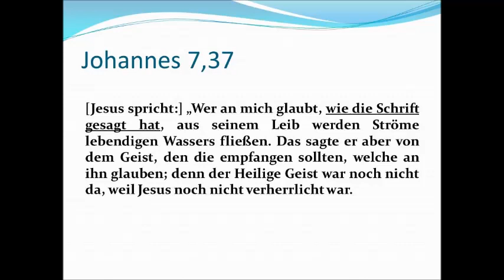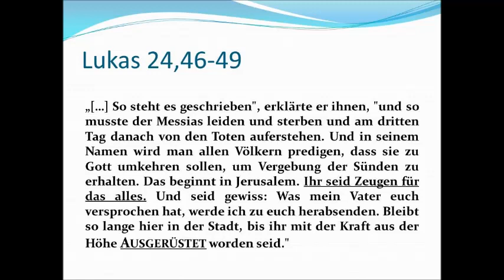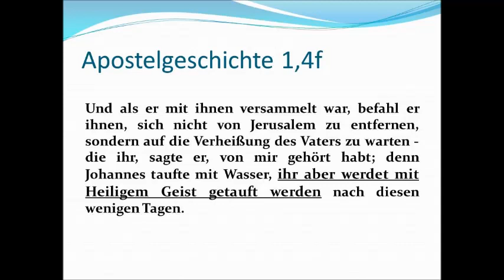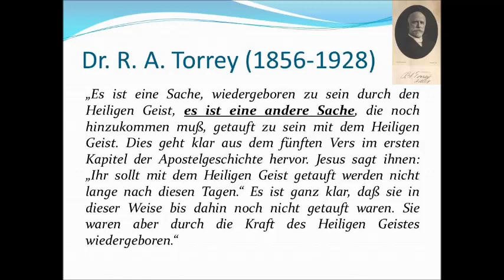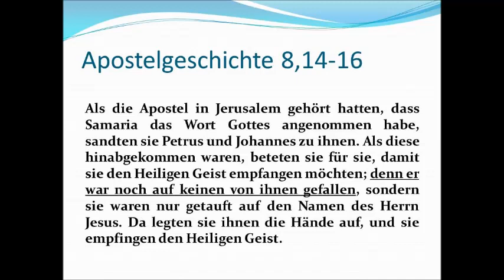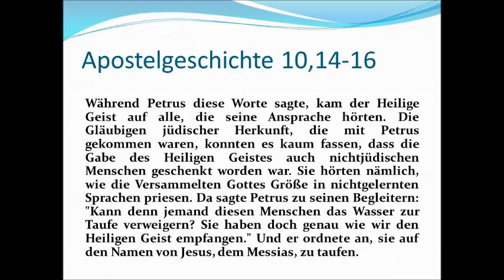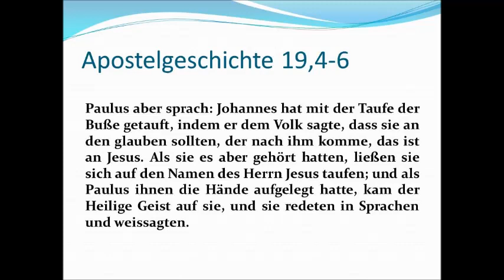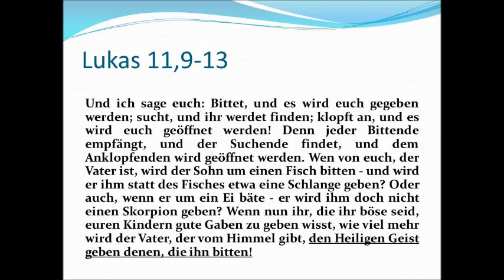Predigt: Die Taufe im Heiligen Geist (09.06.19)